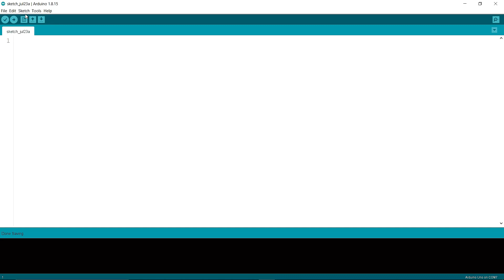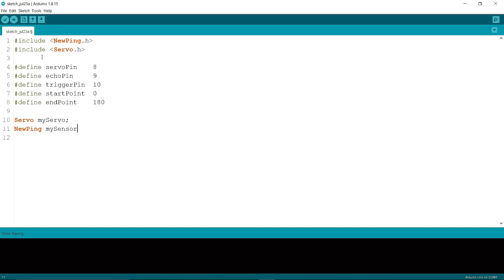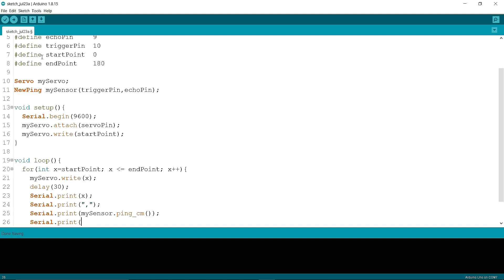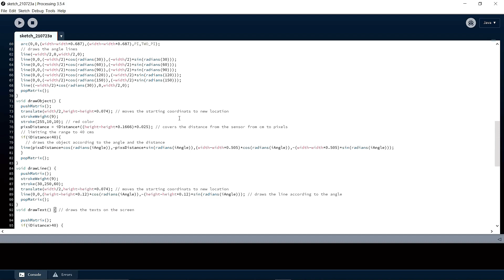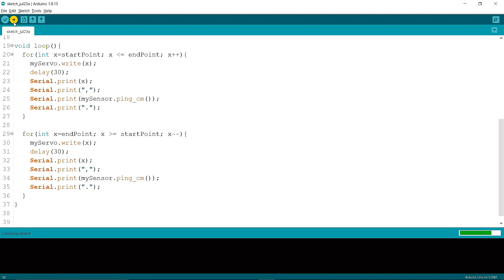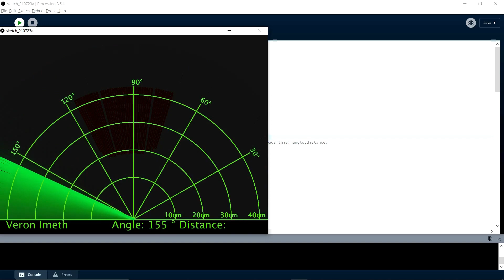How to Make A Radar System using Arduino | Arduino Based Project | Sonar System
Hello Friends, in this video I am going to show you How to make a Radar (Sonar System) at home. using Arduino Uno. It is really simple and easy to make.

If you have any questions related to this project then let me know in this comment section below.